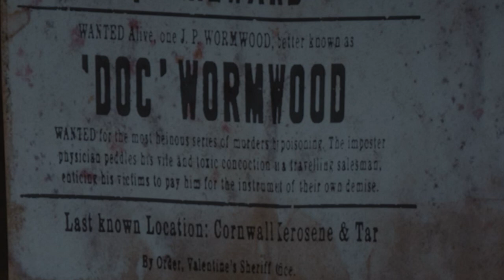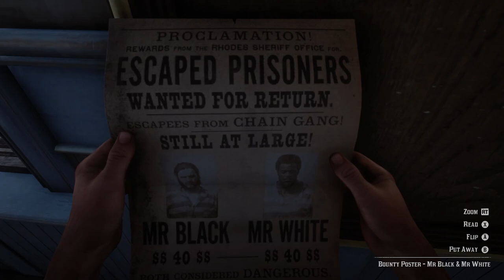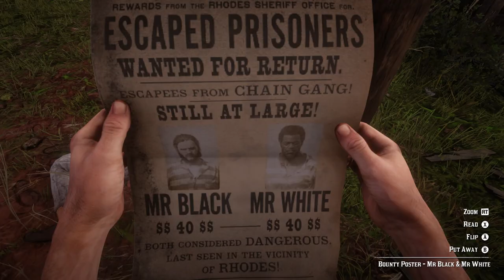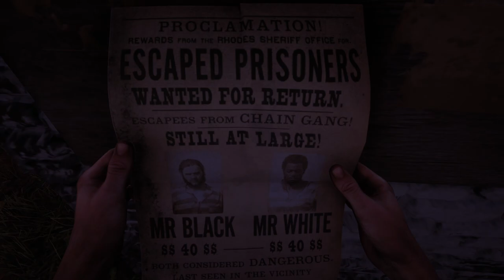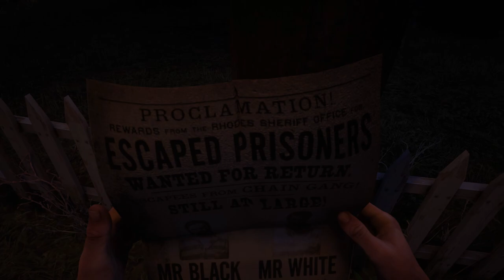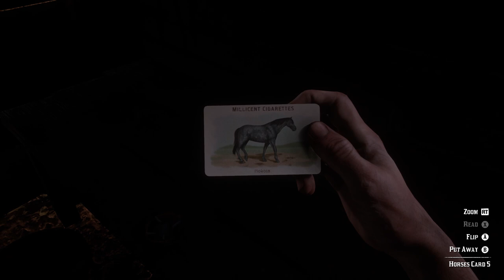Interesting Places: With John - #12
Episode 12 - Rhodes
In this Interesting Places Episode, we visit the town of Rhodes.. I won't say we'll learn it's secrets, cause there really aren't any, if you explore enough, it's all things you can find easily on your own. But, nonetheless we can still visit, and see what we come across while exploring! I got quite a few events to happen while I was there, so Rhodes turned into an episode of it's own lol. Thanks for stopping by, hope you guys enjoy the Episode! =)